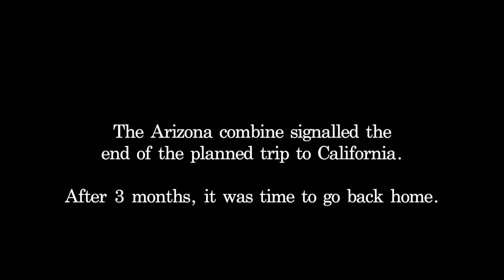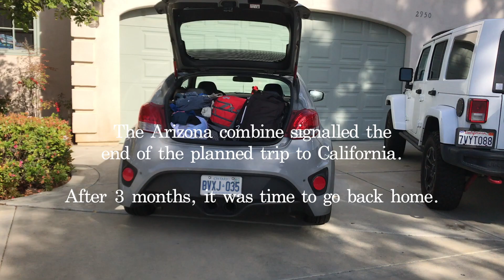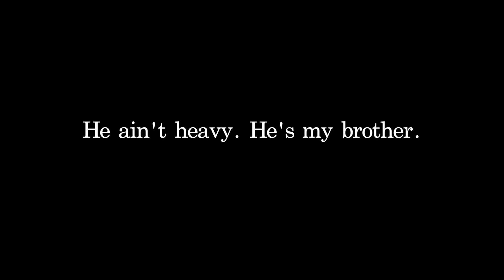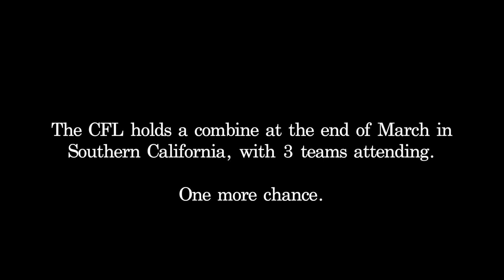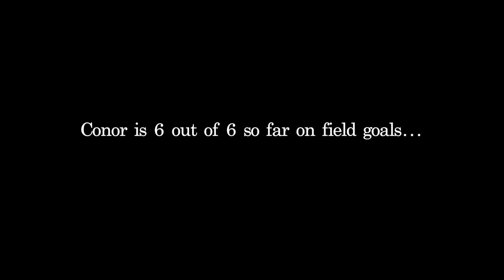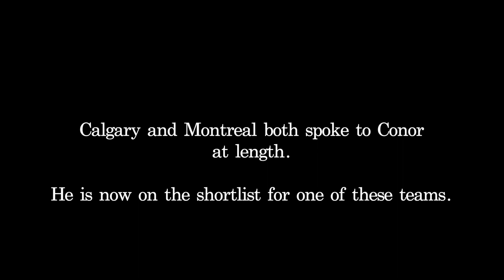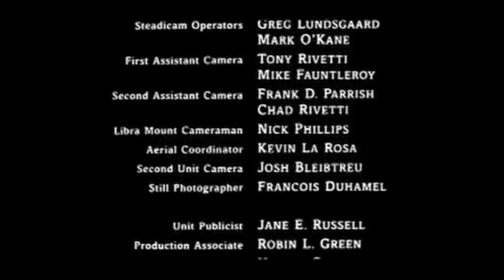(s02e05) Finding The Laces - Season 2 FINALE, episode 5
There hasn't been an Irish-born player in the NFL since 1985... until now.

In the season 2 Finale, Tyler Durden teaches Conor a very important lesson.

Conor Mangan is from Cork, Ireland, and grew up playing Rugby, Soccer and many other sports. After emigrating to Canada, he now aims to do the impossible - make it to the National Football League.

Mastering Mayhem Productions - Finding The Laces: Dropkick Mangan's Quest for the NFL.

IF YOU DO OWN AN NFL/CFL Team, you may sign me right away, and skip the rest of the videos. Hmu, bruh.